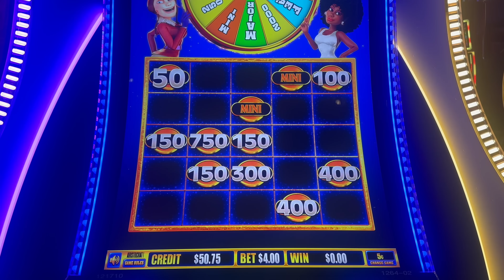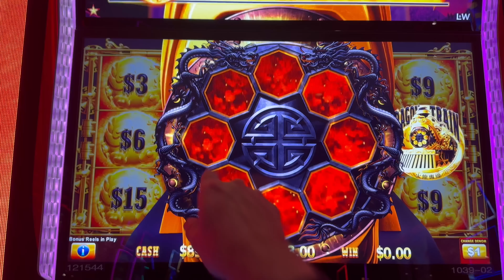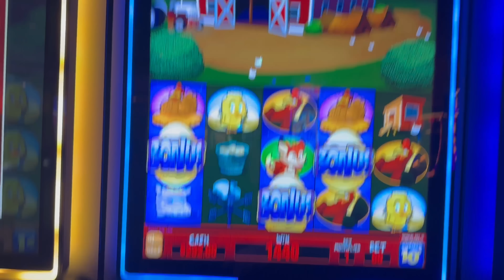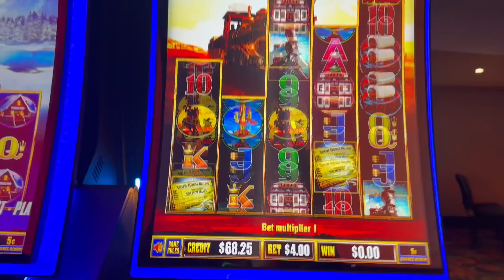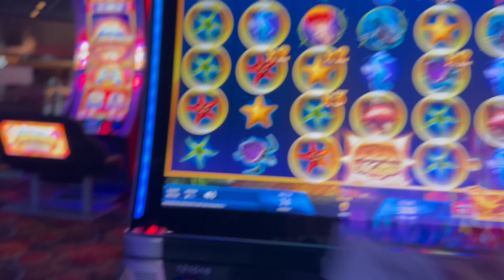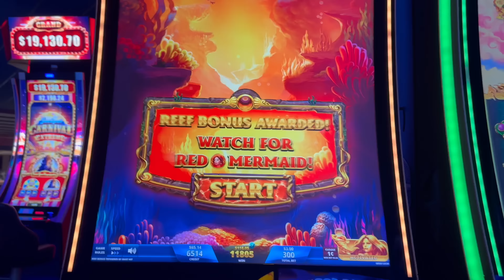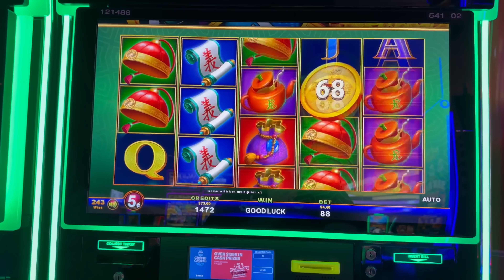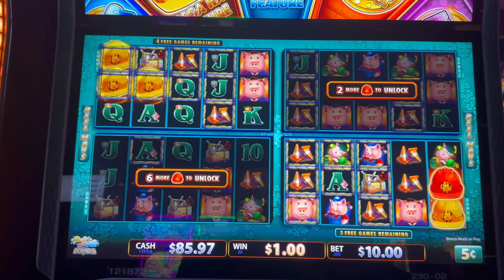Rare DOUBLE BONUS! And Rare DOUBLE GOLDEN Egg Bonus!